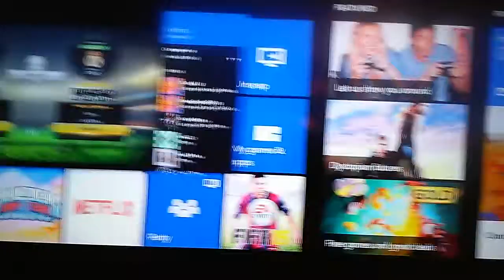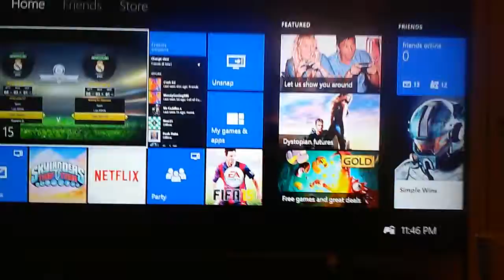Nvoi no show